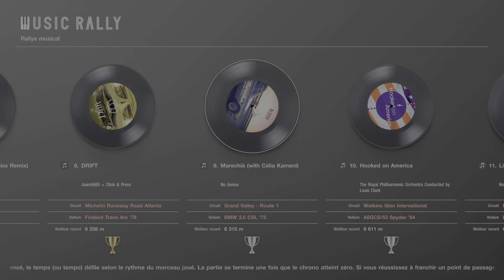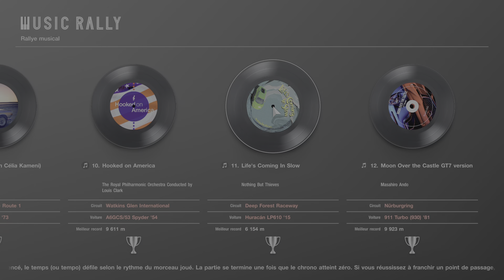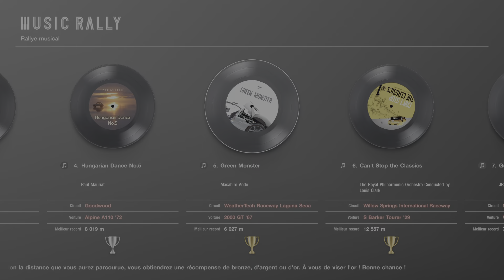Gran Turismo 7_20231122165455